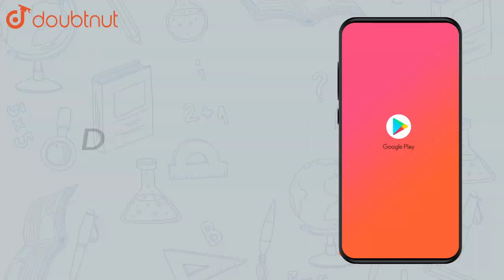calculate the Coulomb.s force between a proton and electroon separated | Class 12 Physics | Doubtnut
calculate the Coulomb.s force between a proton and electroon separated by `0.8xx10^-15m`

Online Class में Admission लेने के लिए यहाँ click करें :
👉Class 12 | CBSE Boards | English Medium :

👉 Have Any Query? Ask Us.